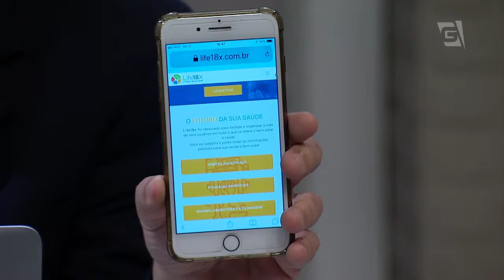Entrevista / Programa Estilo Ramy (TV Gazeta)